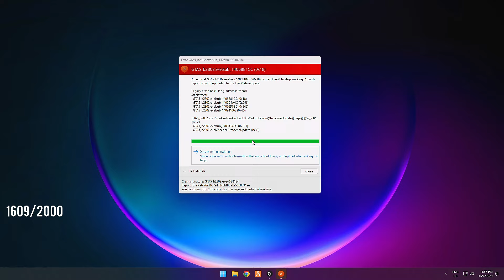New Escape Route | NoPixel 4.0 GTARP